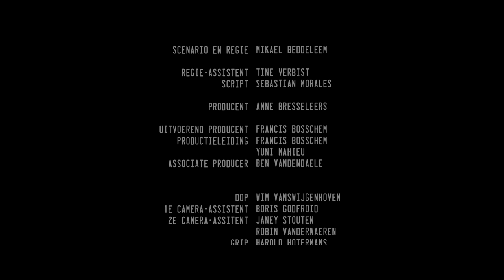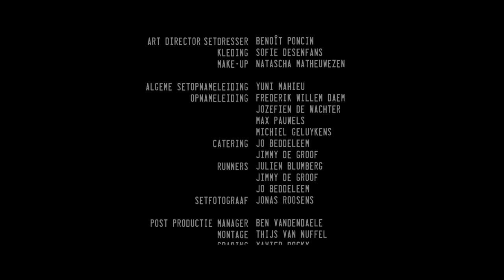Aller-Retour - Short film on mourning and saying goodbye by Mikael Beddeleem | wocomoMOVIES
Why is it so hard to say goodbye? Matt is dead for a year. Simon wants to redeem his debt. Charlotte is in love with another. Aunt Babs wants to keep her family together. Tom... Tom knows nothing. Farewell is an illusion.

This short film participated in the International Short Film Festival Leuven in Belgium (World premiere), 2014.

Original title - Aller - Retour
Director - Mikael Beddeleem
Producers - Francis Bosschem, Anne Bresseleers
Cast - Brit Alen, Flor Decleir, Ludovic Nyamabo
Year - 2014